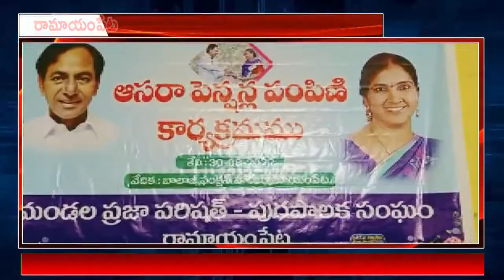రామాయంపేట నిజాంపేటలో మెదక్ ఎమ్మెల్యే పద్మాదేవేందర్ రెడ్డి పర్యటించారు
మెదక్ జిల్లా రామాయంపేట నిజాంపేటలో మెదక్ ఎమ్మెల్యే పద్మాదేవేందర్ రెడ్డి పర్యటించారు ఈ సందర్భంగా నూతనంగా మంజూరైన ఆసరా పింఛన్ల ప్రొసీడింగ్ పత్రాలను ఆమె లబ్ధిదారులకు పంపిణీ చేశారు